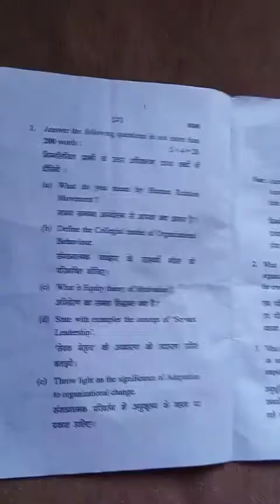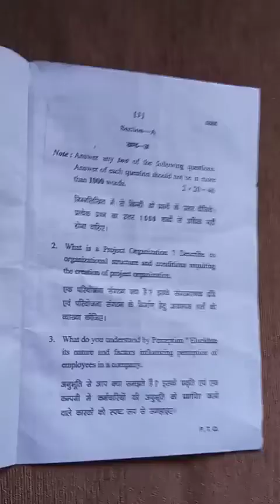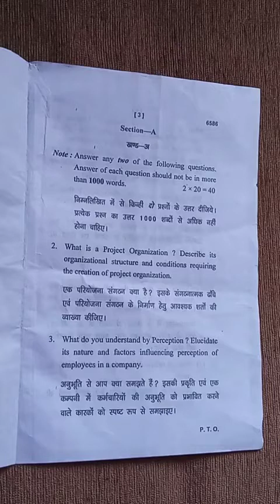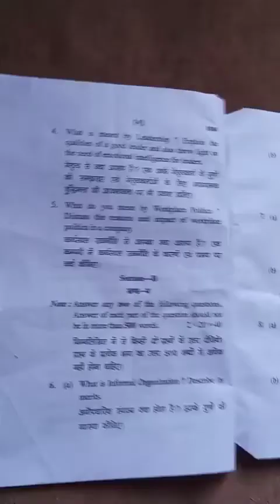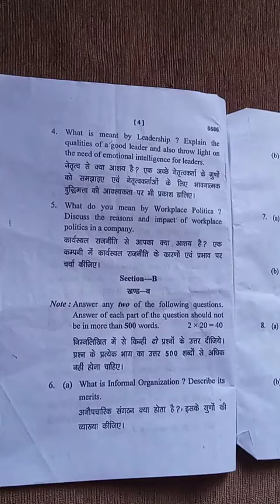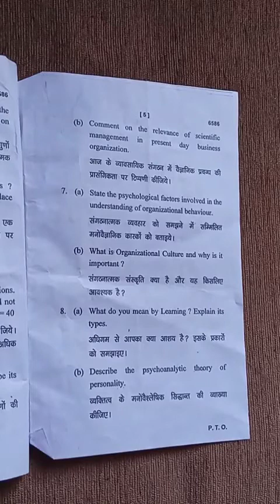M.com 1st year paper, Organization theory behavior, 2021-2022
prepare of exam tips